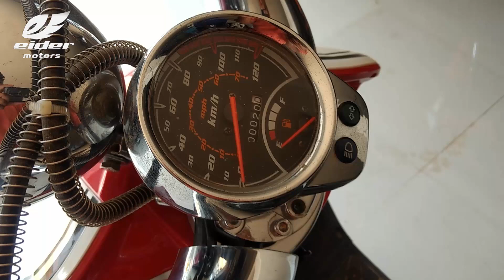LEORA from Eider First Look INDIA | Launch Soon in India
Hello YouTube this is eider Motors LEORA, eider is a new Chinese brand all set to launch bikes in India they will start selling their bikes from 2017.